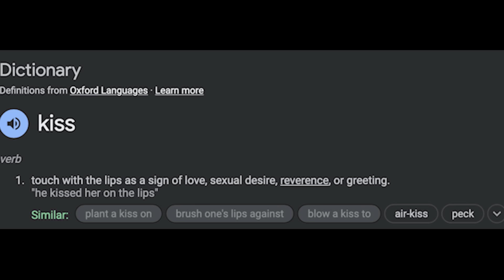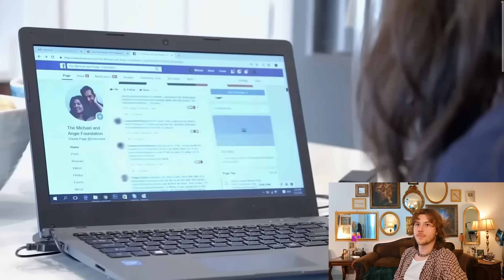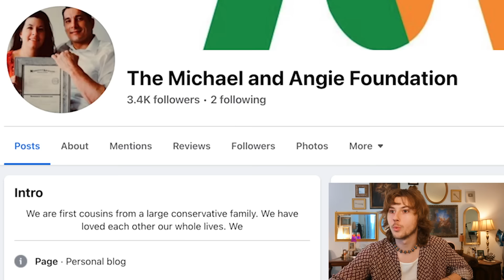They are Related, Married, Criminal, and Pregnant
They're like middle schoolers with their first crush, but also cousins, and also 40...